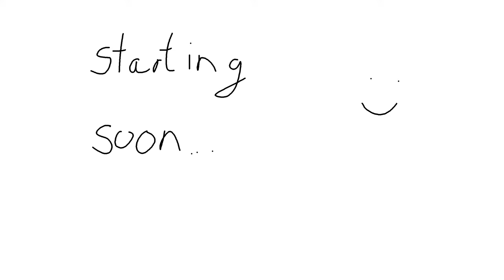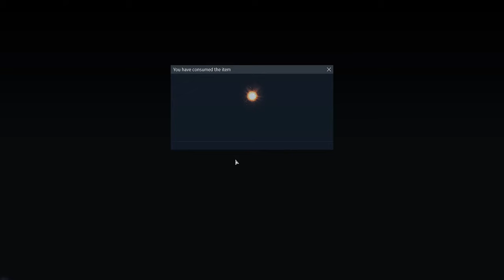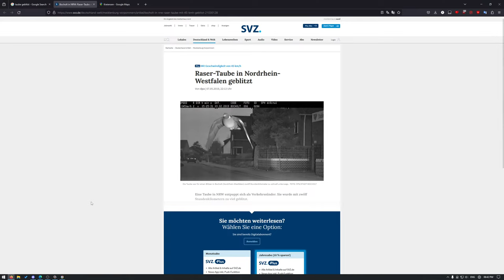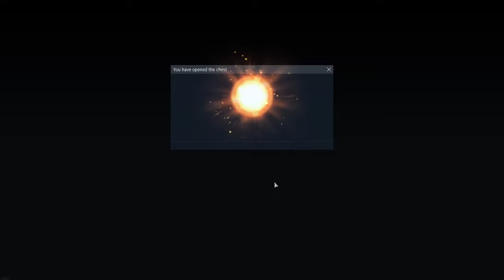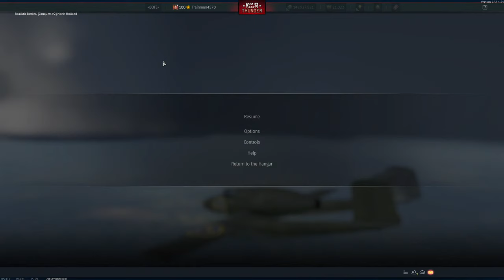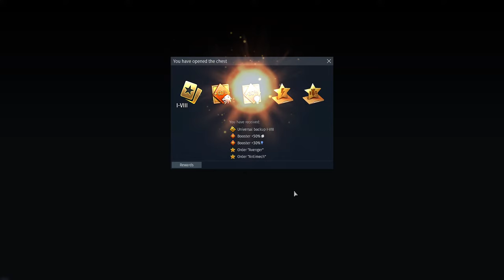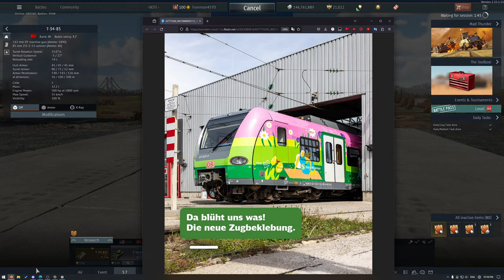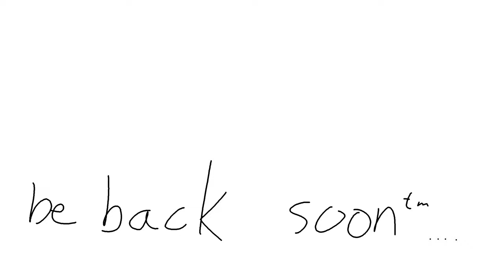🔴 GAMBA IS BACK :))) || LIVE POTATO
Hi I’m Armoured Potato, I make War Thunder content and upload usually every other day when I feel like it.